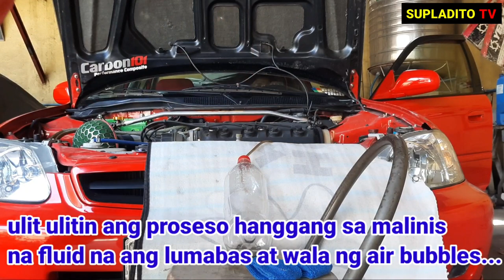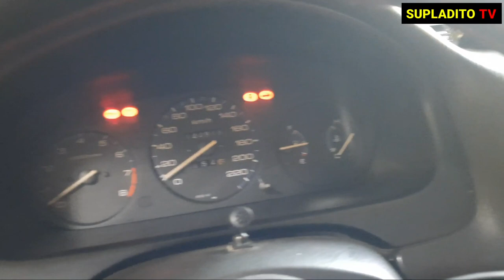Honda Civic: Clutch Fluid Maintenance (bleeding)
fluids is one of the things we need to assure that is properly maintain to prolong the life of our car parts